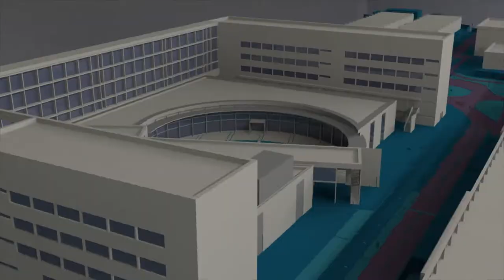Día de las Universidades Saludables - Noticia @UPVTV, 08-10-2019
La Universitat Politècnica de València, como miembro de la Red Española de Universidades Saludables (REUS), ha celebrado el Día de las Universidades Saludables. Se trata de una iniciativa que fomenta la creación de entornos de bienestar en las universidades españolas.